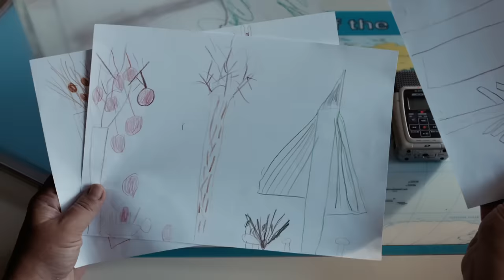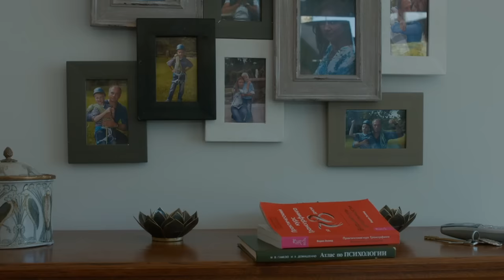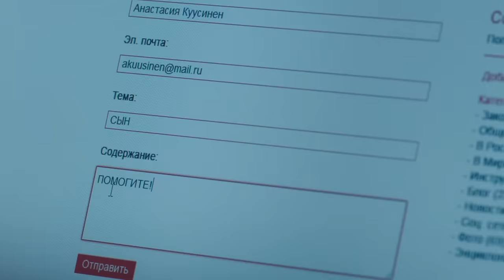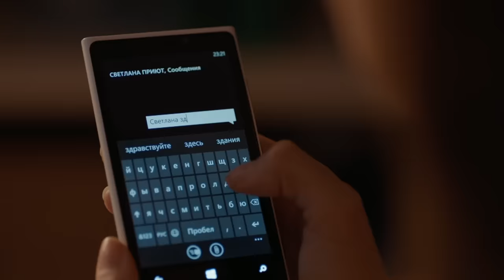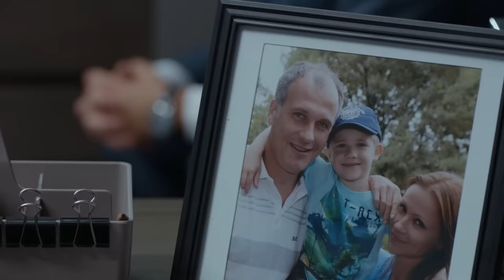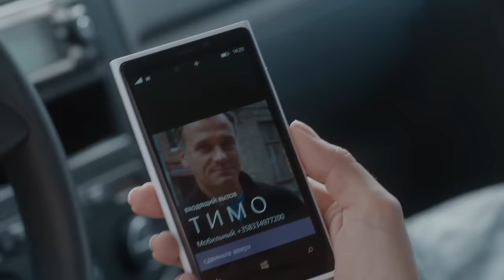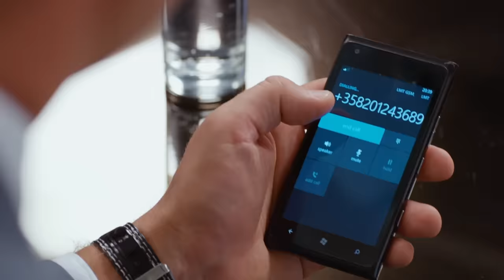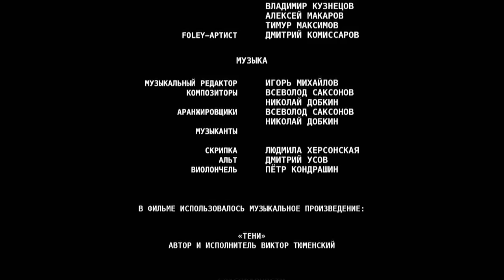THE SON | HOW TO SAVE THE FAMILY? The film will make you think about life | Full Movies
The family of the famous Finnish politician Timo and his Russian wife Nastya loses their seven-year-old son Ivo to the social service. Ivo is taken away because of an anonymous claim about her mother mistreating the child. The parents are distressed: the claim is based on nothing but slander. Nastya suspects that the author of the anonymous letter is their neighbor who’s recently lost in a domestic conflict lawsuit to them. Timo reassures his wife: they have Helsinki’s best juvenile justice lawyer at their service. Timo has a busy season right now – an election race is about to begin. Therefore, one careless step on the part of Timo or his family members can result in serious problems.